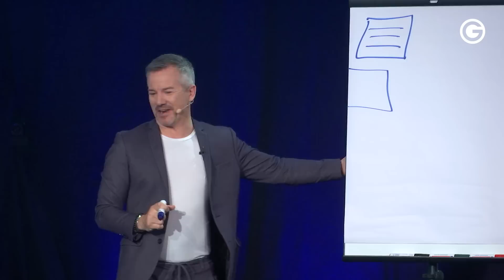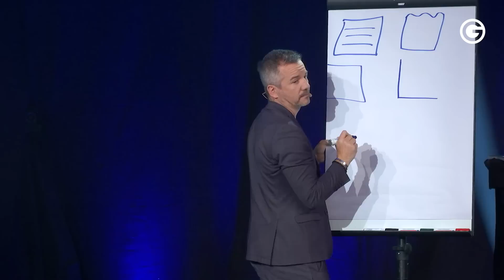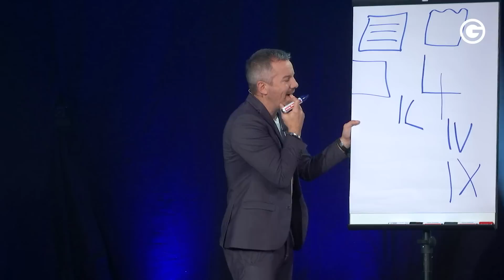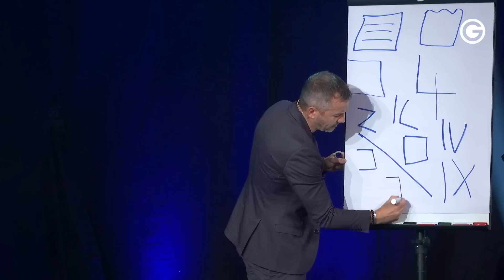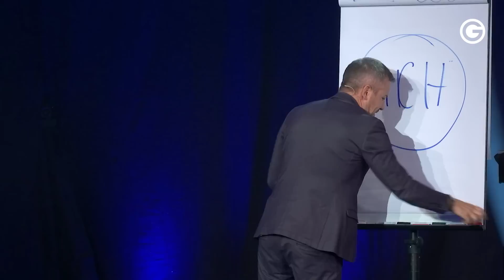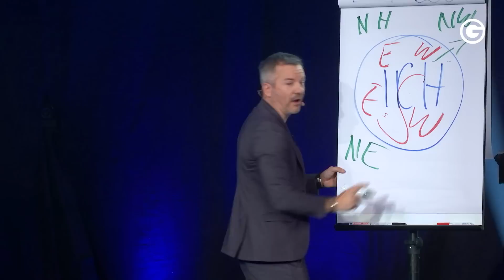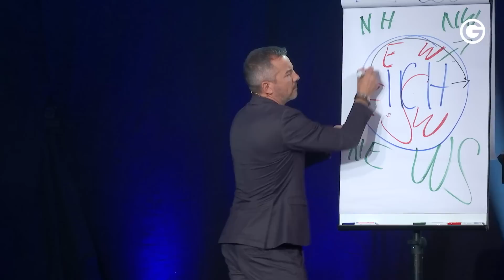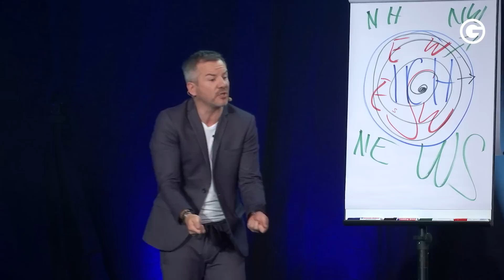Horizont erweitern: Mit diesen Tipps wirst du zum Gedächtnisprofi! // Markus Hofmann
🎁 Aufgepasst: Wir verschenken unser Online-Seminar »Vergiss Vergesslichkeit!« Lerne von Gedächtnistrainer Markus Hofmann, wie du dir einfach alles merken kannst!

Markus Hofmann arbeitet als Gedächtnistrainer und zeigt Menschen, wie sie ihre Vergesslichkeit bekämpfen und das Gedächtnis trainieren können. Mit Gedächtnistraining & Konzentrationsübungen kannst auch du ein Superhirn bekommen! Markus Hofmann zeigt dir heute, wie du vom Gehirnbesitzer zum Gehirnbenutzer wirst und breit denken kannst. 🧠😉